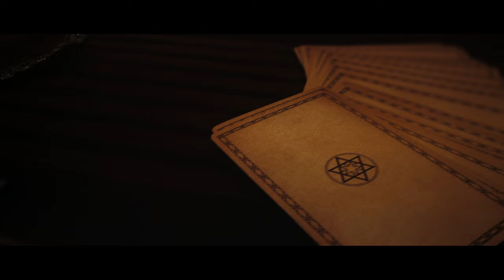ALTO ARC - "Bordello" (Official Video)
From the self-titled EP,  out February 11th on Sargent House.

VIDEO CREDITS:
Director: Elizaveta Porodina c/o Concrete Rep
Production: Danny Needam and Lewis Taylor / Rosco Production London
Lighting Director: Josef Beyer
Director of Photography: Mark Pritchard
Editor: Constantin Riess
Colorist: Tim Masik
Label: Sargent House
Hair: Claire Moore
Styling: Ed Marler and Matthew Josephs
Makeup: Isamaya Ffrench
Set: Afra Zamara
Tarot Illustration: Christian Degn Petersen
Snake: Tanuki
Starring: Isamaya Ffrench, George Clarke, Fallon Havanna, Rebecca Davenport and Georgia Hope

"Bordello" lyrics:
Wake the earth below
The sky above
and feel the dark of night

Holy ghost draped in gold thread
Night blooming mother of tides flaring red
Cosmos made churning
Churching our shivering
Taking our dreaming
from the blood of men

The morning sun will take my pain (take my pain)
and I will wake again (I’ll wake again)

I’ll recall rebirth
from the leper window.
From cracking bones stretching new,
from the chilling modern moon,
a concrete bloom bordello dancing,
seeping,
creeping toward my love

Take all my pain, I’ll live again…
Limp expressions preying, taking winter blessings
Season of my self imposing—rising, crushing

Riddles and markers and evils that bother
Reaping then reeling from chaos I’ve started